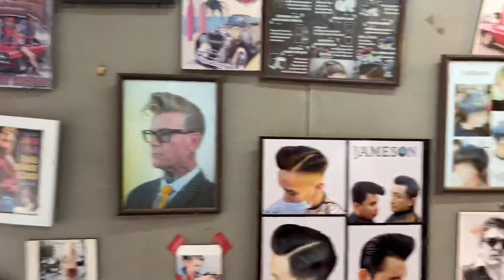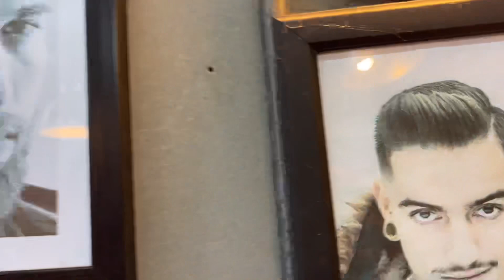ขาใหญ่ตัดผมกับช่างที่เฟี้ยวที่สุดในย่านนี้